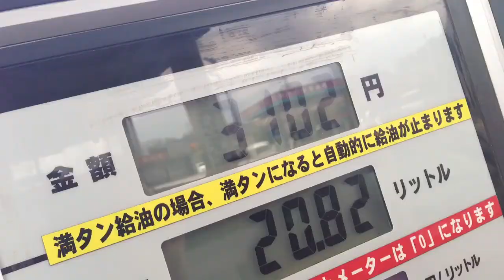1 Second Life Log (2013.03)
1 Second Life Log
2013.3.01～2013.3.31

全てiPhoneアプリで作成してます。
VideoCamera  /  QueuingCam（Looped Picture Company）
Illustration  /  ArtStudio(Lucky Clan)
Music  /  Figure(Propellerhead)  iKaossilator(KORG)
Editor  /  iMovie(Apple)

毎月1本30秒のMovieをUploadする予定です。